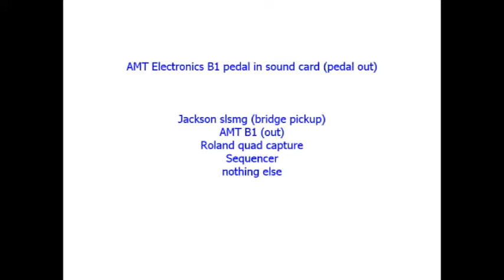AMT B1 out to Sound Card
Test of AMT B1 direct in the sound card (Roland Quad Capture)

Schema:
Jackson slsmg -- B1(out) -- sound card -- sequencer no effects